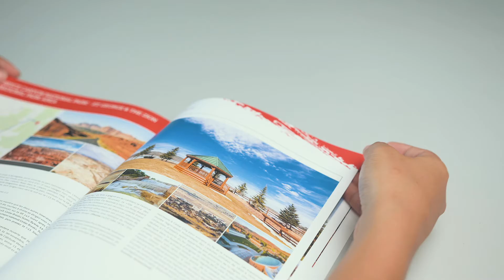Didgigo Roadbook - French